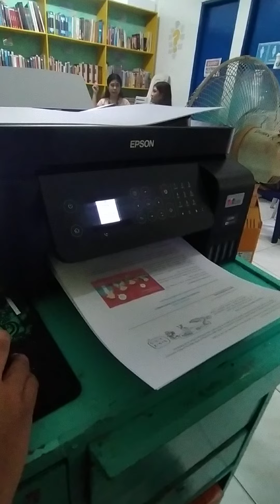vlog at work free print